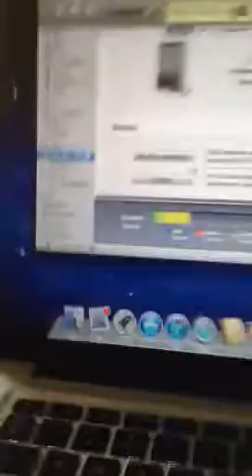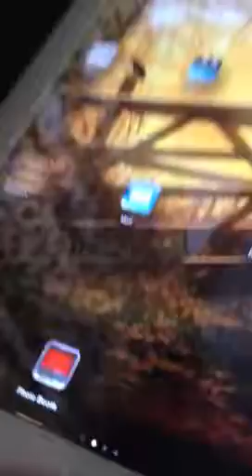Hvordan gendanner man sin IPad, IPhone, ipod